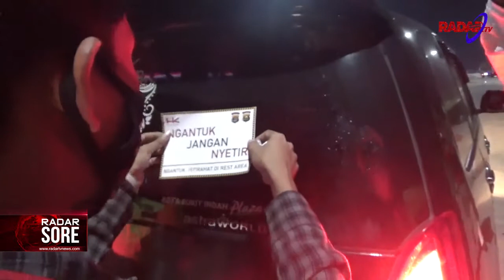Tim mircosleep razia 3 m di tol sumatra